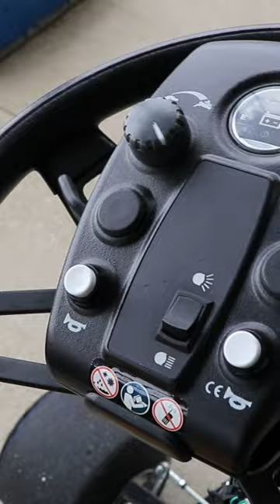👀👌WHEN YOU HAVE THE ONLY 🔋ELECTRIC PORTABLE TOOL BOX!